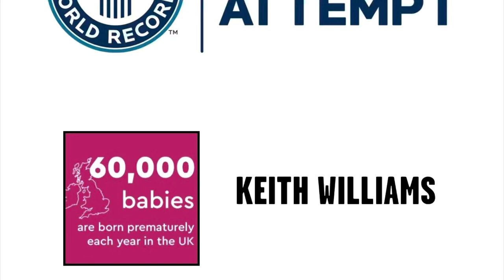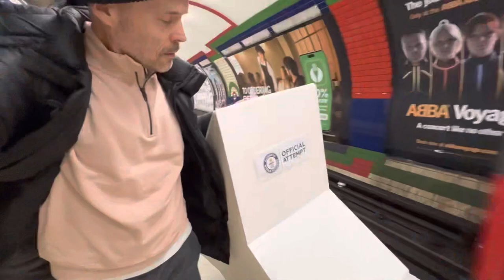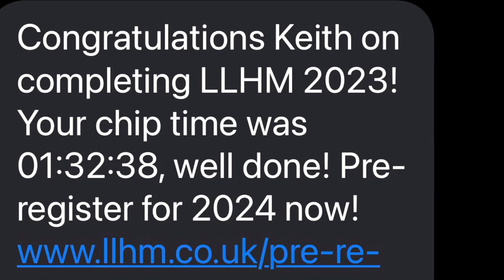Half Marathon Guinness World Record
Fastest star ⭐️ over a half marathon